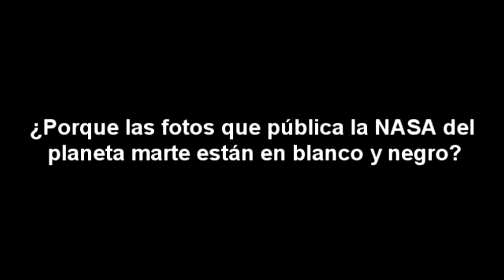¿PORQUE LAS FOTOS QUE PUBLICA LA NASA DEL PLANETA MARTE ESTAN EN BLANCO Y NEGRO ?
Porque NASA esta preocupada de que China vaya a la Luna ?

El Gran Error Que Habría Cometido Los EEUU Con Los Extraterrestres

Misterios que demuestran la gran farsa del vuelo de Malasia

Porque No Hemos Encontrado EXTRATERRESTRES ?

Extraterrestre Grabado En El Bosque . Fake ?

Dos Figuras Humanas Captadas En Marte !

El Secreto Mas Grande De La Humanidad !

Alienígena o Astronauta ?

El Accidente Del Vuelo 235 Es Un Total Engaño ?